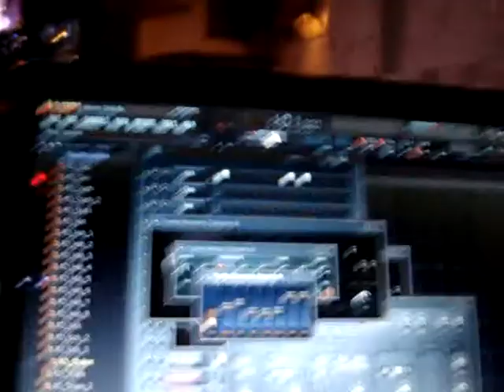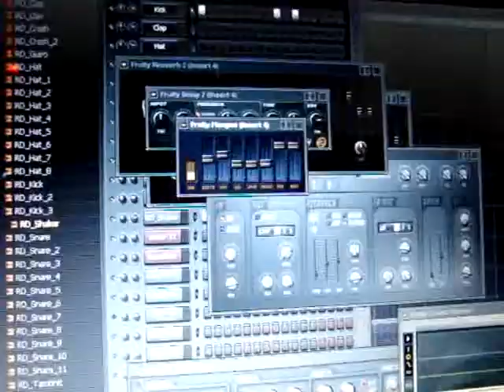feel us like brothers version 2 dj erola.wmv